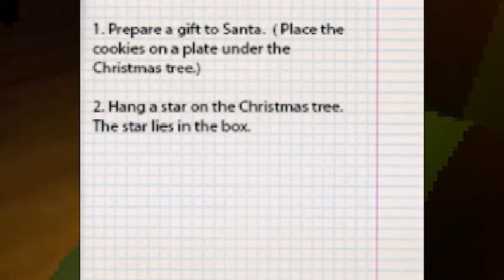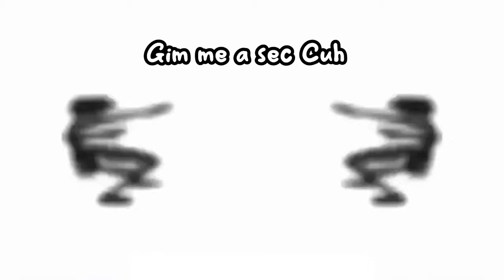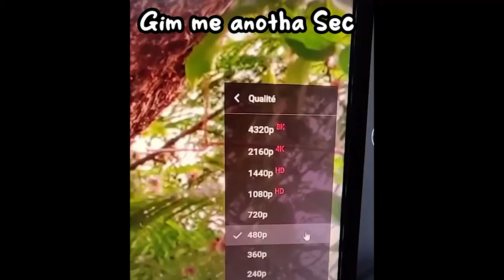weirdest christmas ive ever experienced... - Santa's Present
GUYS this gotta be one of the funniest videos ive edited in my opinion

LL*